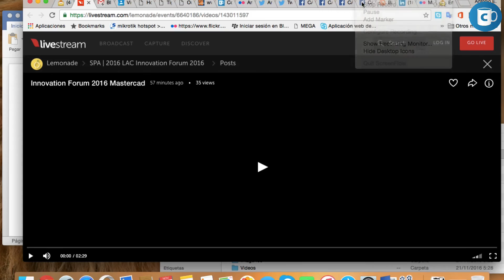MasterCard Apuesta A La Biometría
"Estamos rompiendo la barreras con una plataforma de seguridad más segura, pero más transparente y fácil para el consumidor final" dijo en una entrevista tras finalizar el Mastercard Innovation Forum 2016,  Patricio Hernandez Diaz-Lugo, Senior Vice President, Processing and Security Solutions, MasterCard, LAC Region.

La era tech no nada desapercibida para MasterCard, el comercio electrónico esta viviendo una gran transformación y los requerimientos de seguridad se elevan para hacer de esta nueva modalidad de pagos una experiencia segura, confiable y amigable para todos.